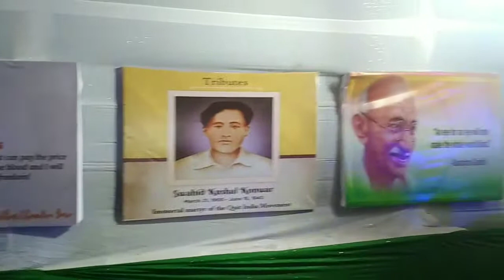Basugaon Durgapuja 2022//puja dhamaka vlog#2022